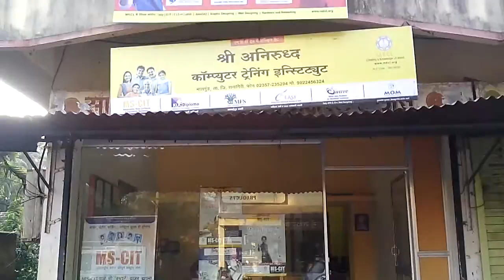29210038 Shree Aniruddha Computer Training Institute, Malgund Malgund 2016 - Center Decoration